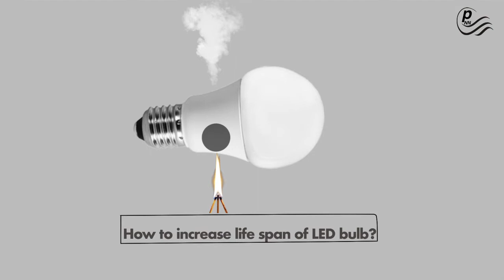How to increase life span of LED bulb? | Free Energy LED Light | Increase lifespan of LED for 5 year